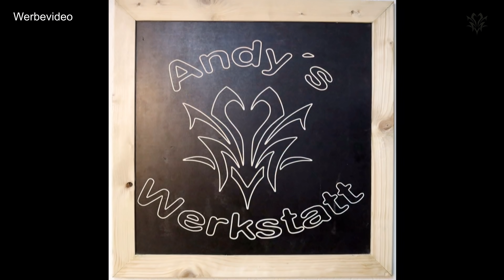Rollenhalter aus Eiche selber bauen / mit Baumkante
¹- Kleine Übersicht über meine Werkzeuge:
Ich baue einen Toilettenpapierrollenhalter aus Eiche.

Werkzeug aus dem Video:
Andys Werkstatt Zwinge
Klemmsia Zwingen
Klemmsia Adapter
Wolfcraft Einhand Rahmenspanner
Kirschen Zugmesser
Kirschen Stechbeitel Set
Bosch GKT 55
Bosch FSN 1100
Bosch Klemmzwingen
Kärcher NT 4071 Te L
Mirka Deros
Mirka Staubsauger
Knipex Zangen Set
Japansäge 270 mm
Japansäge 150 mm
Japansäge beidseitig
Ponal wasserfest
Makita Dickenhobel